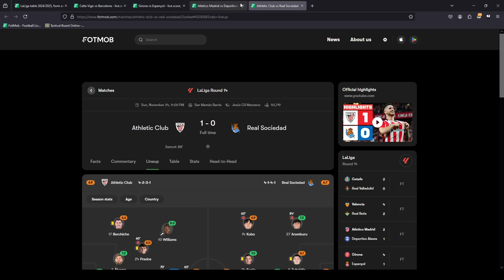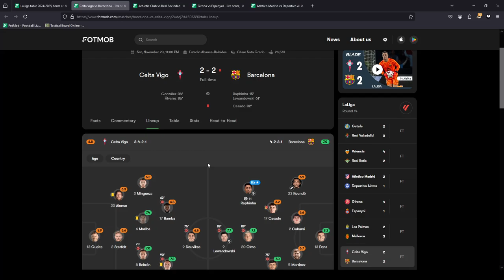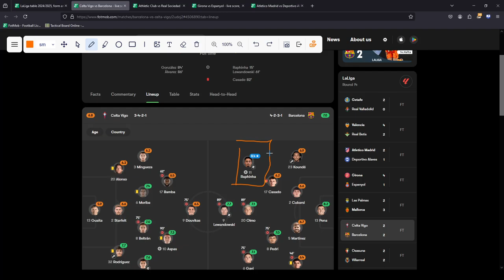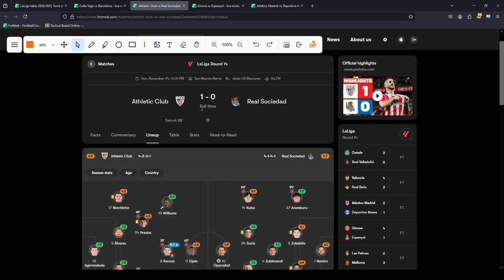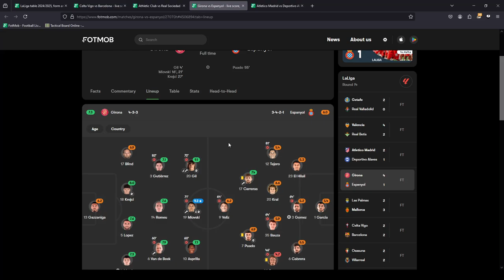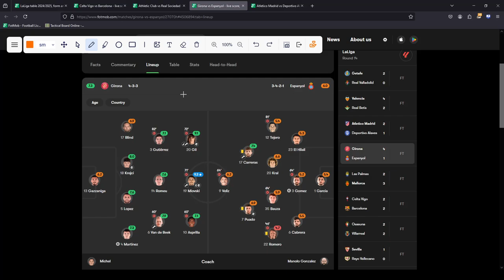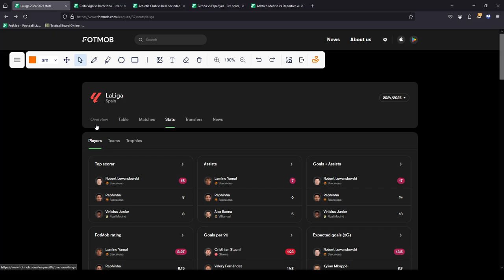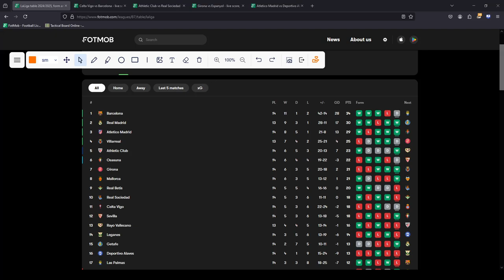Geçiş Savunması 2. Bölüm | La Liga 14. Hafta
Geçiş Savunması'nın ikinci bölümünde 14. haftası oynanan La Liga'ya bakış atıyoruz.

Her maç haftası sonrası Premier Lig ve La Liga ile sizlerle birlikte olmaya çalışacağım.